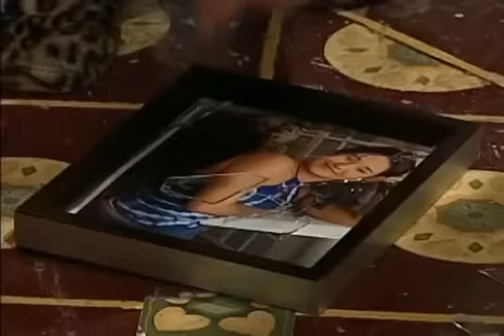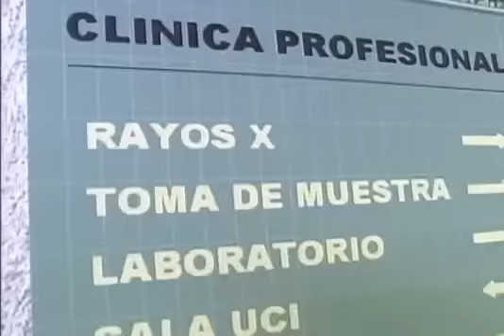Joana a Virgem (Dublado)| Capítulo 100 | Daniela Alvarado y Ricardo Álamo | Telenovelas RCTV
Joana a virgem cap 100 dublado completo